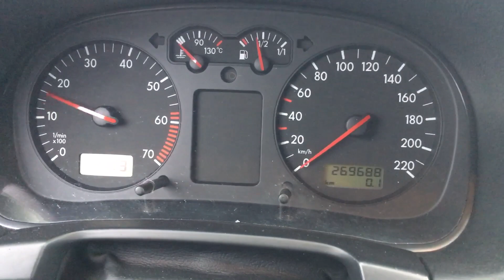S 6883 ДВС (Двигатель) VW Golf-4 1.4i AXP